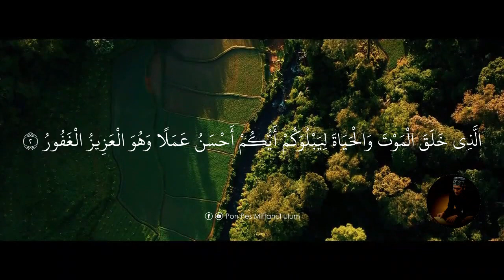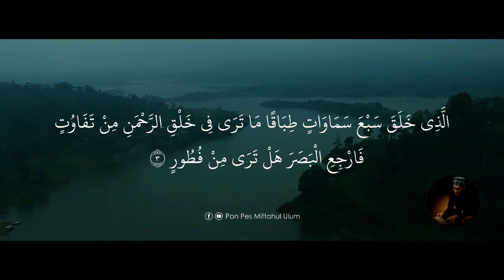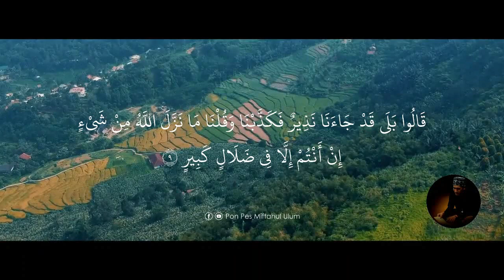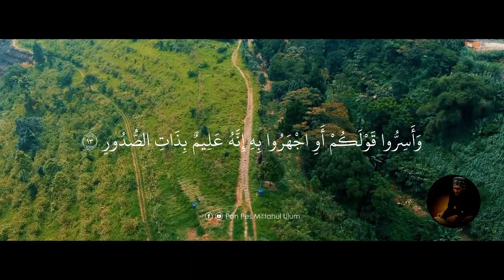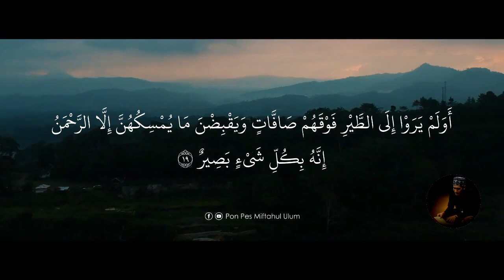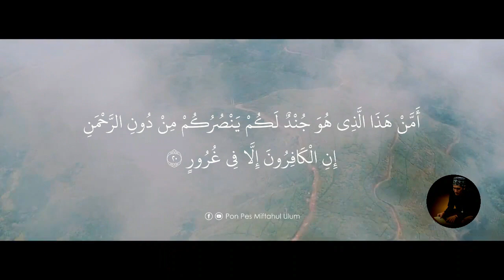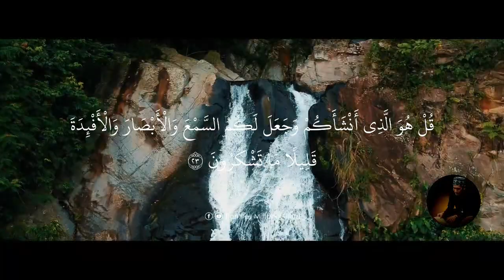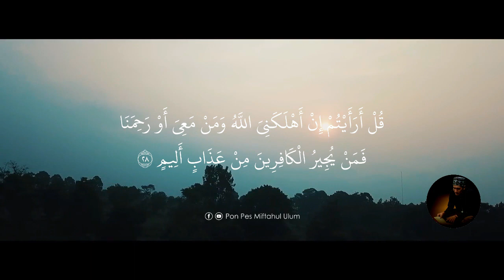Murottal QS. Al-Mulk | Ustadz Arif Yulianto Al-Hafidz